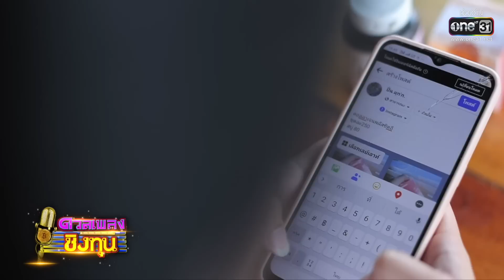ประวัติผู้ท้าดวล - “ปิ่นมุก คล่องแคล่ว ปิ่นมุก” | HIGHLIGHT ดวลเพลงชิงทุน2023 EP.1179 | 18 ก.พ.66